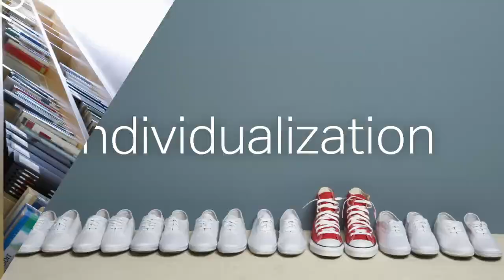Harmony: Highlights From Your CliftonStrengths 34 -- Theme Thursday -- S5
To learn more about becoming a Certified Strengths Coach at the Gallup Strengths Center

Gallup's Theme Thursday is a live Webcast that targets strengths coaches and enthusiasts to provide a deeper context behind the language of strengths by talking in-depth about each of the 34 CliftonStrengths themes.

Join Jim Collison and Maika Leibbrandt as they talk about your Harmony talent theme -- helping you unlock the power of truly understanding yourself through how you get things done, influence others, connect with people and think critically -- on this Theme Thursday Season 5 webcast.